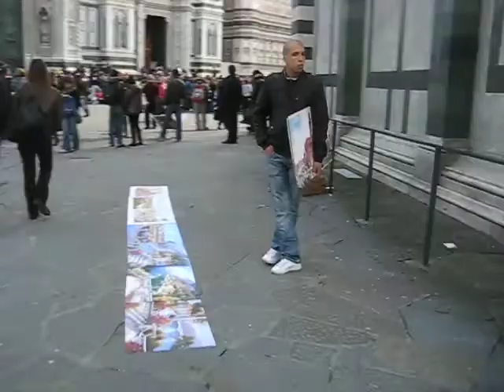Near the Duomo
Around the Duomo in Florence, Italy with roommate, Maggie.